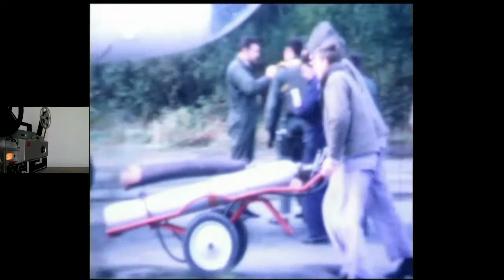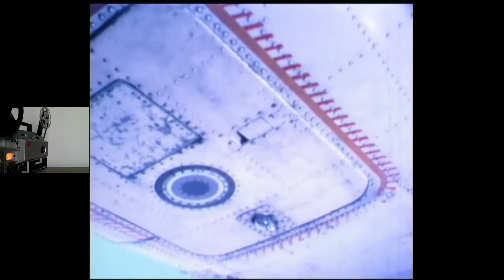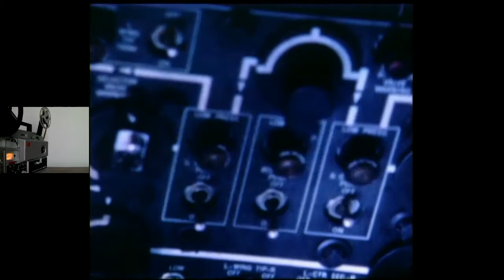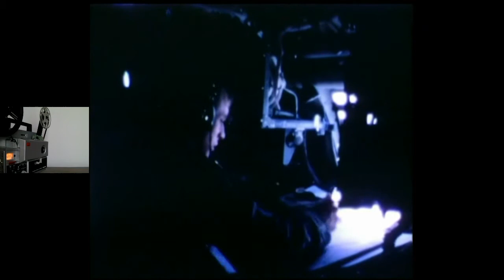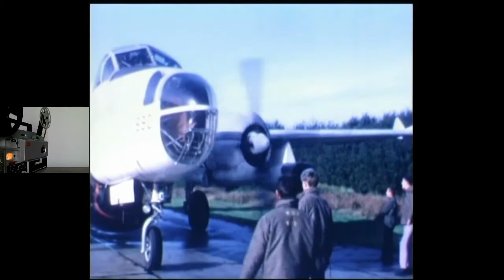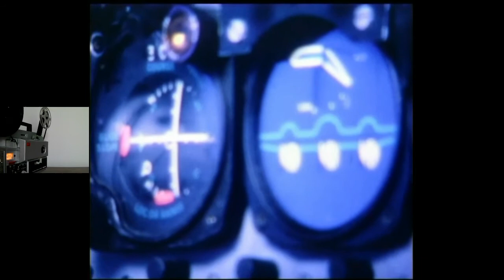Vol Neptune P2V7 à la 23 F BAN Lann Bhioué en 1970